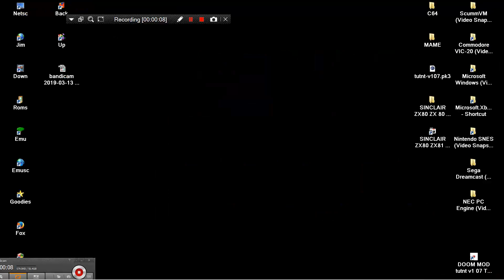ARCADE MACHINES MAME BOTTLE 10 1996 CMC